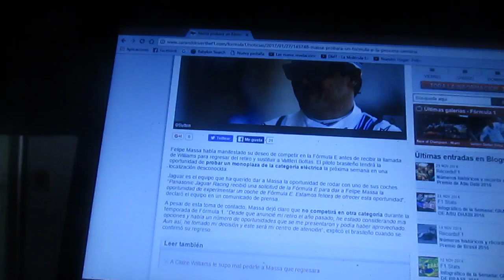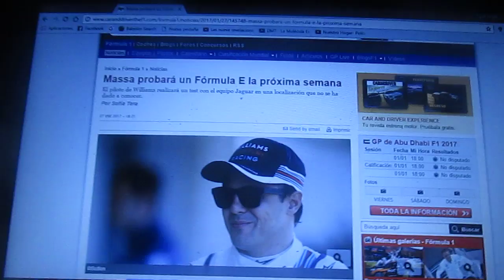Felipe Massa probará un Formula E la próxima semana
Antes de su regreso a la F1 con Williams Felipe Massa había manifestado estar en la Formula E y la próxima semana probará un monoplaza del equipo Jaguar de la categoría eléctrica Formula E